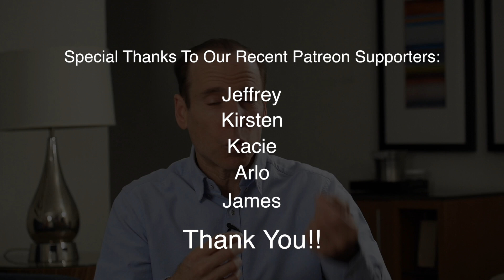What everyone should know about diet choices and health!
Dr. Joel Fuhrman discusses part of his mission when it comes to diet, food, and nutrition.  He doesn't pull any punches and gives it to you straight.  The question is what will you do with this information and what have you been doing with what you already know?